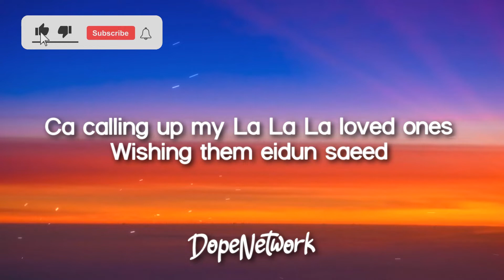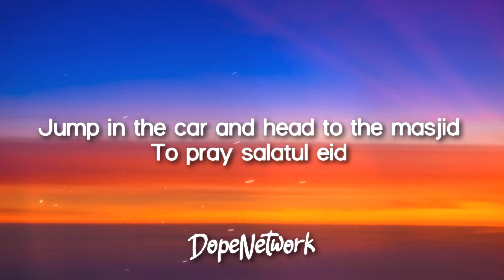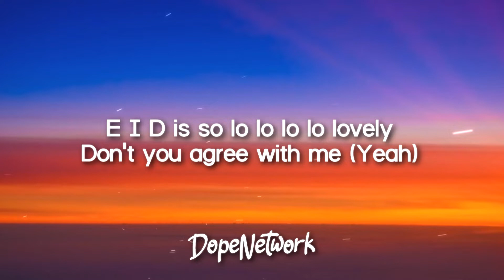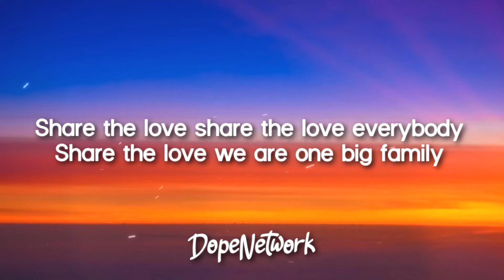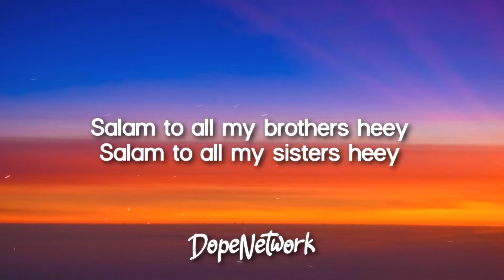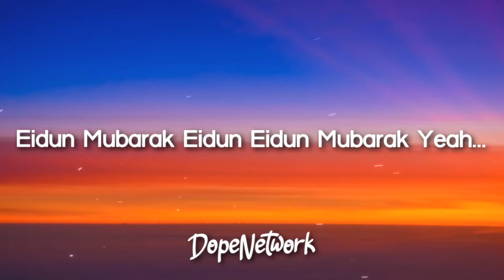Eidun Mubarak (Lyrics)